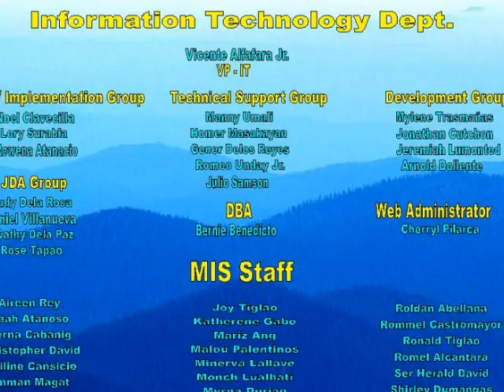ITENKU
View f U Dare!!!